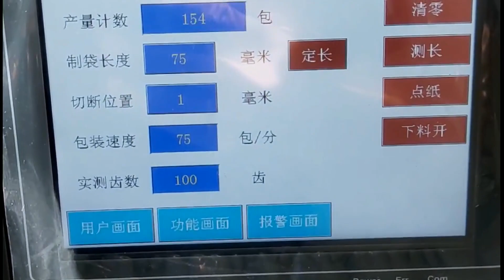Powder packing machine vertical bags packer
The machine is for the packing of powder.

84798210   Mixing machine
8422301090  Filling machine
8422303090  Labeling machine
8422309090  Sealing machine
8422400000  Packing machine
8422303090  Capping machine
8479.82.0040 food Mixing, kneading or stirring machine